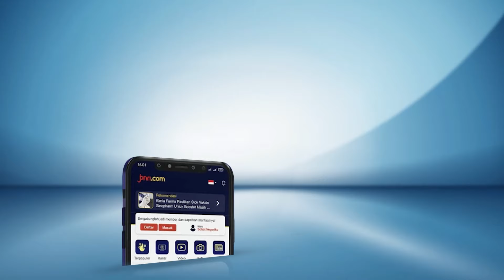Pesan Penting Jokowi untuk Prabowo Subianto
Presiden Joko Widodo menyampaikan pesannya bagi Presiden Terpilih Prabowo Subianto. Dia menitipkan harapan pembangunan yang selama ini diembannya kepada Prabowo.